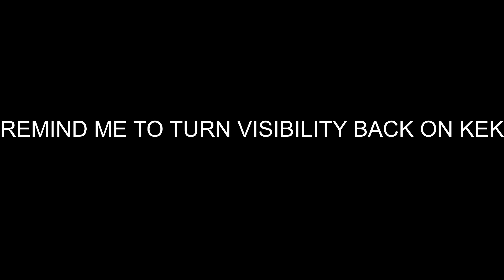Hopping Down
A most difficult challenge run.